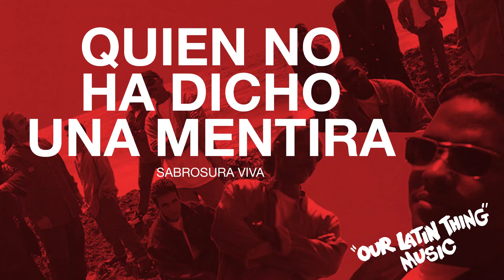QUIEN NO HA DICHO UNA MENTIRA - SABROSURA VIVA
Our Latin Thing Music